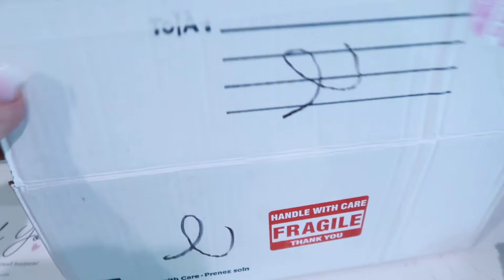SPEED CLEAN WITH ME / MESSY HOUSE TRANSFORMATION / REAL LIFE MESS / CLEANING MOTIVATION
Links for everyday items:
Dyson Vacuum
Cedar-o Mop
Master Bedroom Bedding
Granite/ Quartz Cleaner
Shark Steam mop

Filming Equipment Links:
Camera (canon G7X power shot)
MacBook Pro laptop

AMAZON STORE FRONT